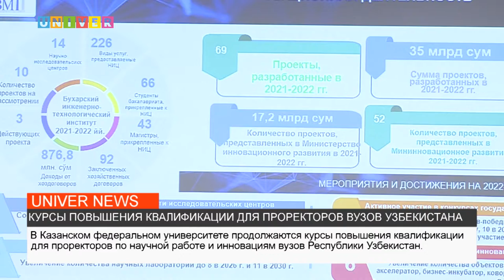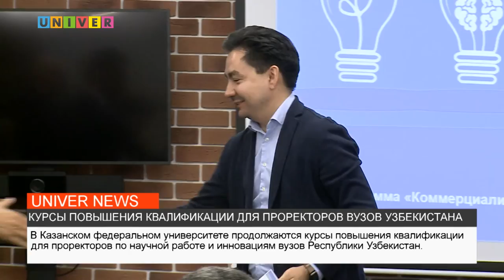КУРСЫ ПОВЫШЕНИЯ КВАЛИФИКАЦИИ ДЛЯ ПРОРЕКТОРОВ ВУЗОВ УЗБЕКИСТАНА